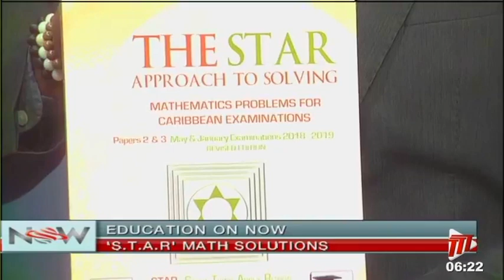Education on NOW - S.T.A.R Math Solutions